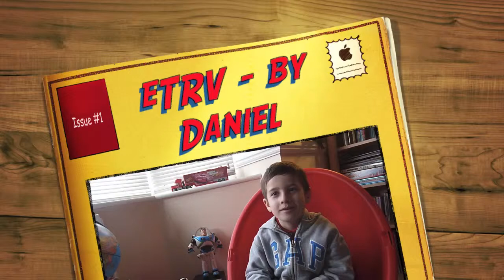eTRV+ Electronic Thermostatic Radiator Valve